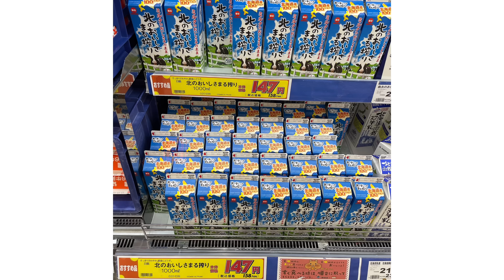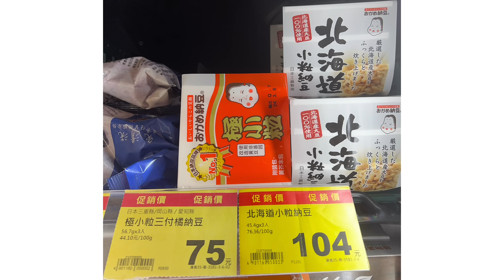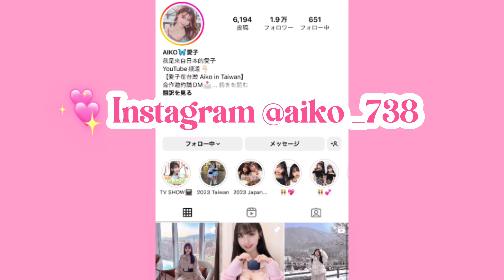日本人覺得台灣物價很貴？台湾に住んでから気づいた意外な事実。台湾って物価高くない？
享有滿500折50元的優惠喔💖

大家好！我是住在台灣的日本人叫愛子
這次分享我住台灣後發現的一件事！

你們覺得台灣物價便宜還是貴呢？
如果有興趣的話記得看到最後喔♪♪

こんにちは。台湾在住のAIKOです。
今回は、台湾に住んでから気がついた
台湾の物価について話してみました。

興味のある人は是非観てください♪♪

台湾に来て約11年目！台湾について色々と
紹介していけたらなと思います。

台湾好きな方、台湾在住の方などなど

日本女生第一次來台灣嚇到了?!! 台日文化差異